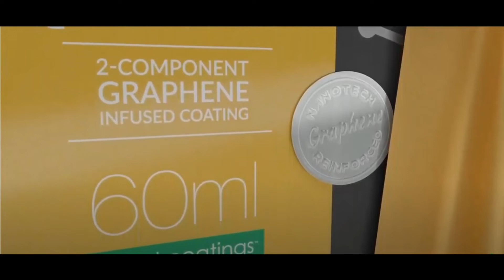What igl Ceramic Coating do I recommend and why ?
I've now been using the new range of igl Coatings for around 3  months. And I can honestly say they have one of the best ranges of automotive coatings I have used in the last few years.

They have five automotive paintwork coatings in the range, so which one is for you. In my opinion, if you're looking for great performance and value. Ecocoat Quartz +  hits the spot.

Ecocoat Quartz+ is still 9H rated and it's what's called a dual system ceramic coating. This basically means it combines two ceramic coatings with different attributes to provide the ultimate layer of protection and an excellent finish.

Its also reinforced with graphene nanoplatelets which gives your paintwork additional protection.

It also has up to 4-years of durability, upgraded hydrophobicity, increased water spot & chemical resistance.

And for the car lover superb clarity & gloss.

If you care about the environment, it's also fully compliant with import regulations and eco-friendly.